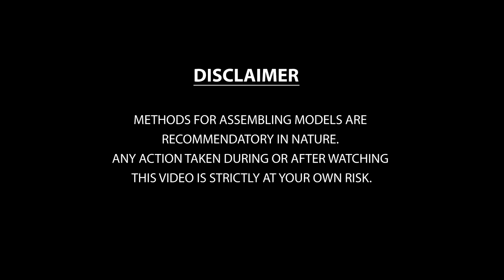Экспресс-советы по сборке деревянных моделей EWA (Eco-Wood-Art) - механические модели и конструкторы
Сборка деревянных механических 3D-пазлов дело очень увлекательное и не такое простое как кажется. Здесь нужно быть предельно внимательным, ни куда не торопиться и двигаться строго по инструкции. Есть несколько ключевых моментов которые необходимо соблюдать в процессе сборки деревянного конструктора.

Желаем вам удачи и успехов в открытии для себя нового хобби по сборке коллекционных моделей из дерева, которые будут интересны и взрослым и детям.